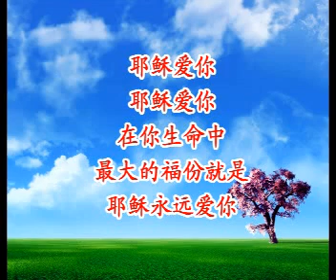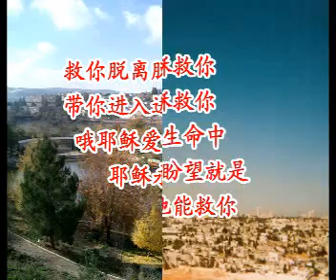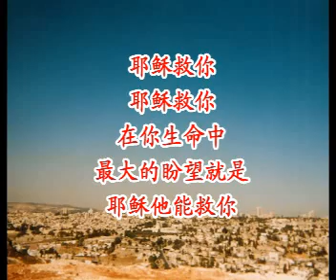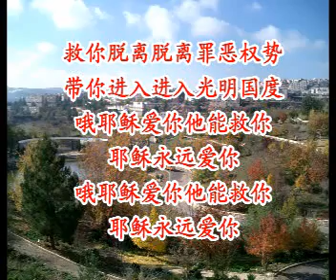05耶稣爱你-我心旋律